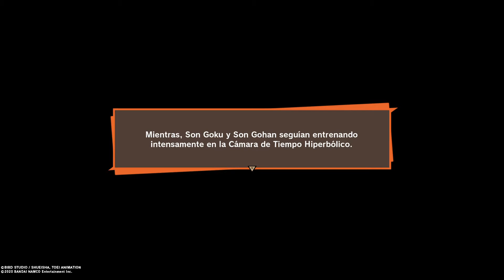DRAGON BALL Z: KAKAROT - EMPIEZAN LOS JUEGOS DE CELULA #12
En este capítulo: Vegeta alcanza un nuevo nivel de Super Saiyan y se enfrenta a Célula; Krilin no se atreve a destruir a Nº 18, quien acabara siendo absorbida por Célula. Son Gohan por fin logra transformarse en Super Saiyan y continua los entrenamientos con su padre. Célula decide organizar un torneo de artes marciales para decidir el destino del planeta. ¿Lograrán nuestros guerreros derrotar a Célula y salvar el planeta? Acompáñanos a descubrirlo. ¡NO TE LO PIERDAS!
TW: @ALVAROCOGOBRAND